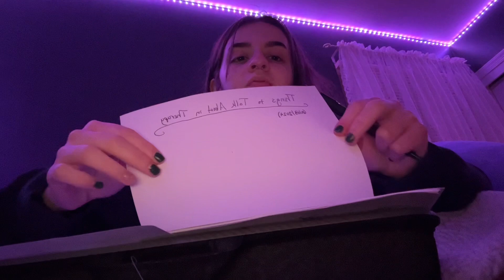asmr | rambling while i write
HAPPY 2024 🥳 hoping to upload a lot more this year and hopefully hit 1k subs 🥺 if im lucky 😋

I DO NOT TAKE NSFW REQUESTS